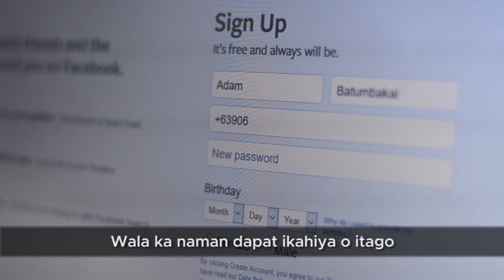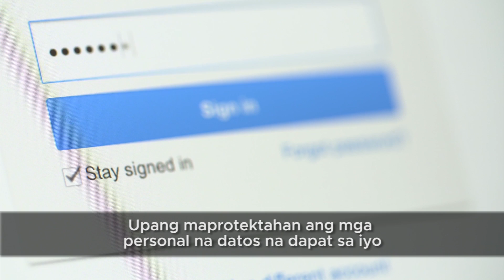Ano nga ba ang DataPrivacy?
Kahit ba sa tingin mo wala ka namang dapat ikahiya o itago, ang cellphone number mo ba kung kani-kanino mo lang ibibigay? E address? Social security number? Passport information? Pangalan ng mga magulang at paaralan ng mga anak?